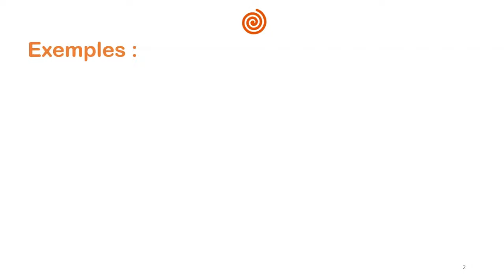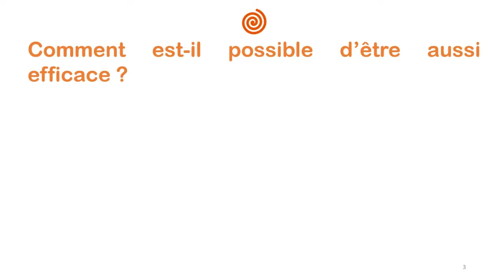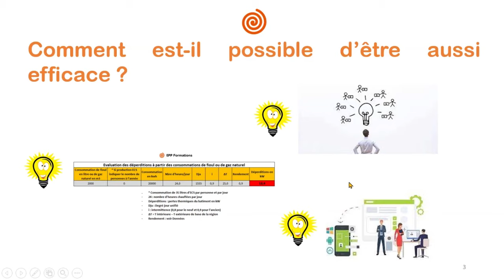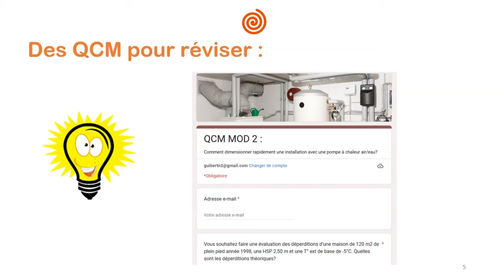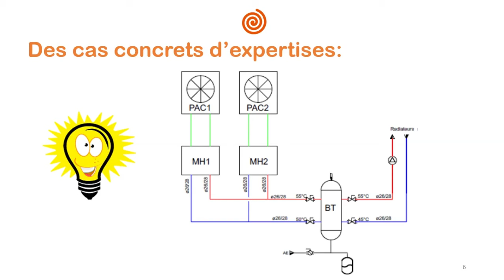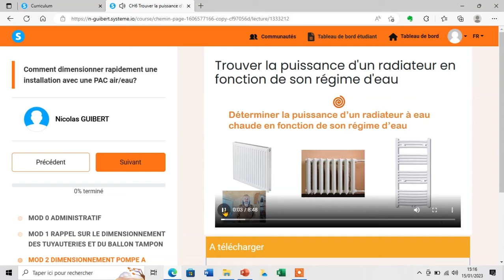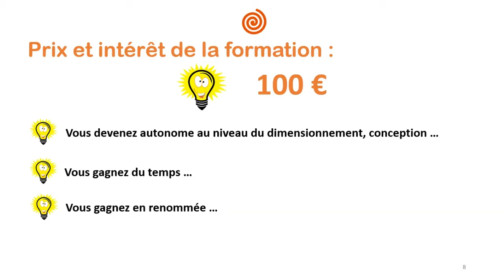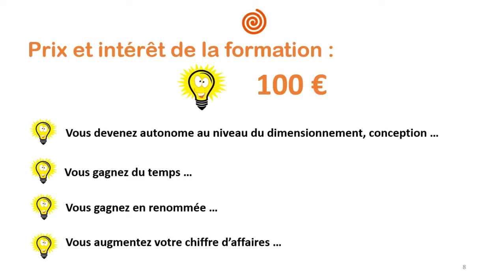Formation pour déterminer rapidement une pompe à chaleur air/eau et pour se préparer à Qualipac.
Dans cette vidéo, je montre le contenu de ma formation et j'explique comment il est possible de dimensionner facilement et rapidement une installation avec une pompe à chaleur air/eau.. Bon visionnage!